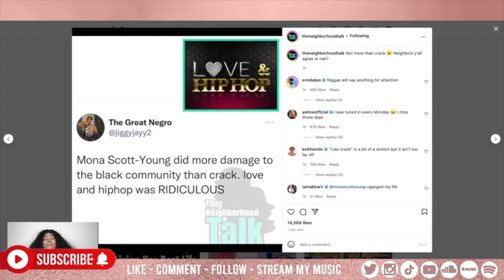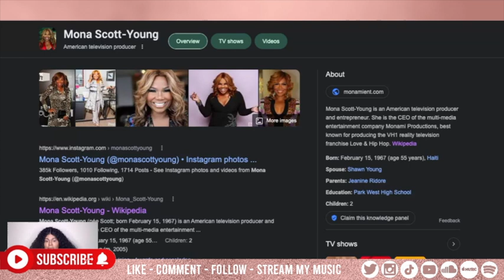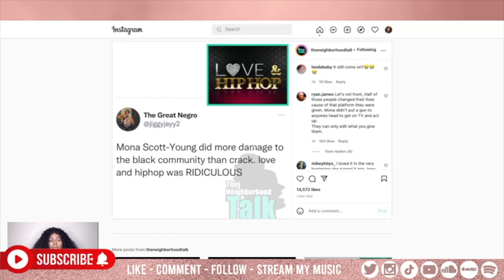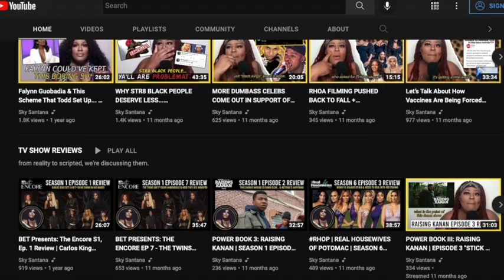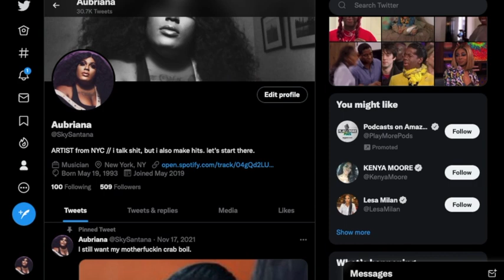MONA SCOTT IS NOT THE DEVIL, Y'ALL RATCHETS THAT WATCH ZUES NETWORK ARE...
WANT TO SEE MORE EXCLUSIVE CONTENT?
to watch the visuals for the episodes in full & for more bonus content of 'Let's Start There', plus other goodies.

'Let's Start There' is an awareness & accountability podcast where Social Commentary intersects with hilarious Storytelling. Various topics from everyday life are discussed, as new stories are introduced to support the controversial takes, wild thoughts & opinions that Sky Santana is sure to give. Listeners can count on a crazy ride with every new episode.